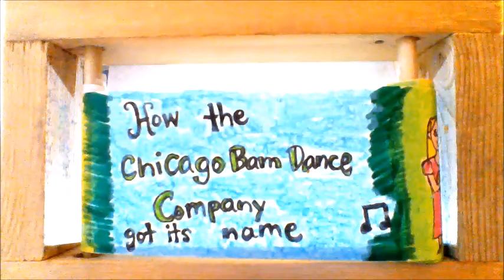How the Chicago Barn Dance Company Got Its Name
Mark Gunther and Fred Feild describe how Fred decided on the Chicago Barn Dance Company name in 1978/79.